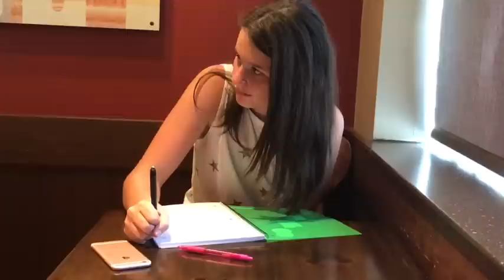"That Summer..."- The Short Film